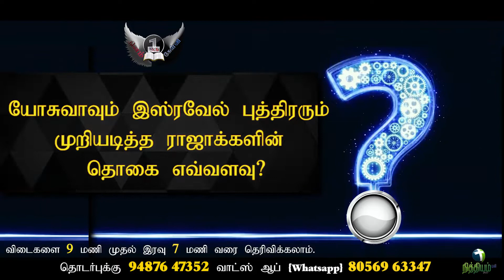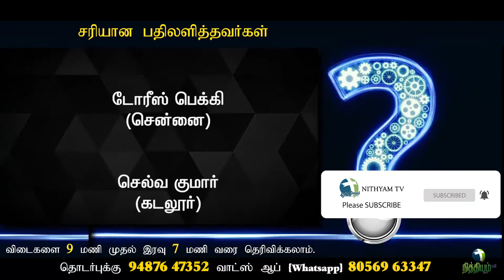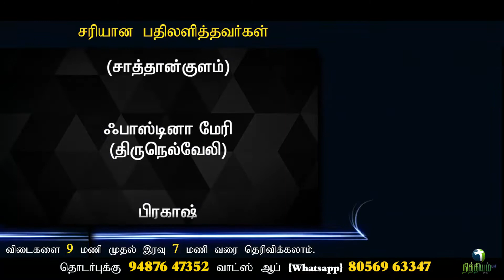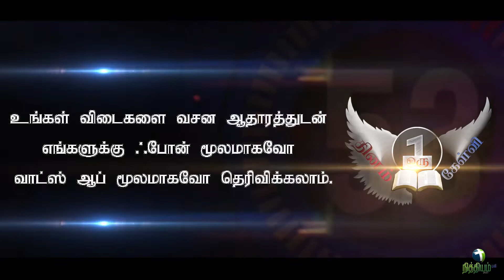Nithiyam tv | தினம் ஒரு கேள்வி | Tamil Bible quiz | Q.No.91 | நித்தியம் டிவி | Daily 1 Question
Question: No.91

(7/7/2020)